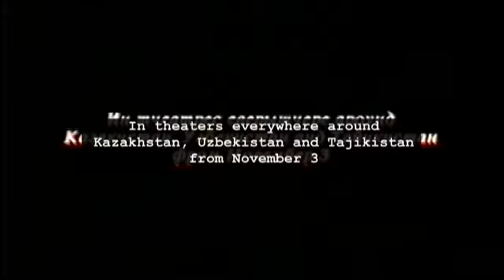Borat - Sellings of Moviefilm with Cow (Featurette)